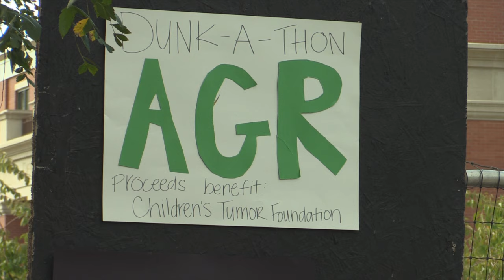AGR Dunk-A-Thon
The annual Dunk-A-Thon held by the men of AGR fraternity and ADPi sorority at Western Kentucky University